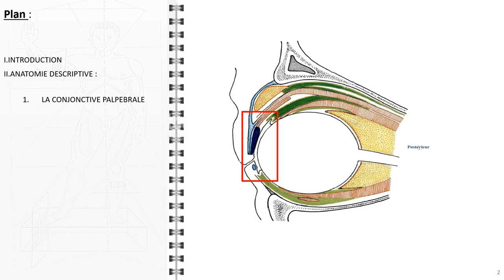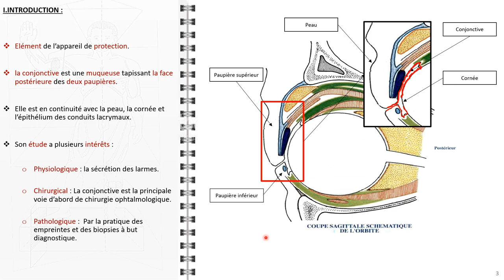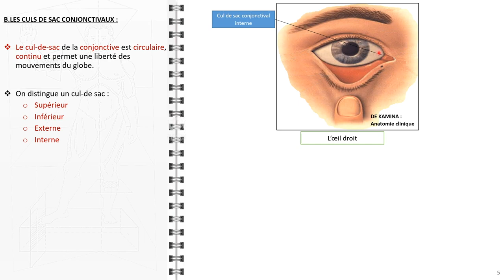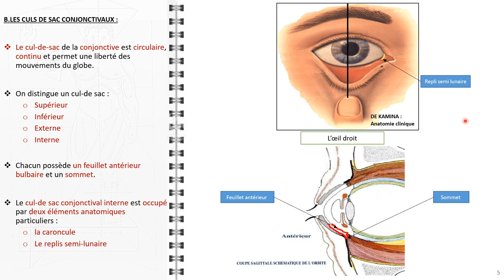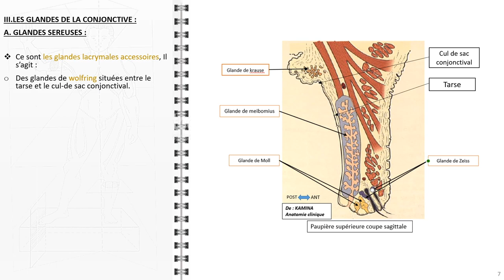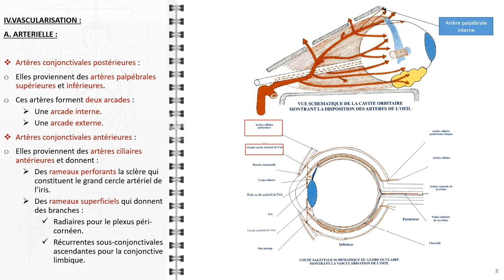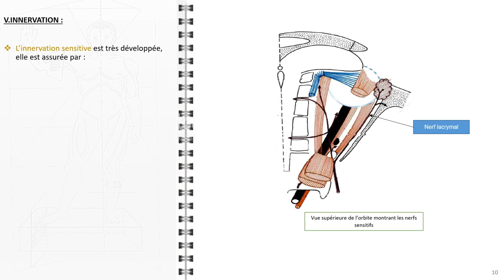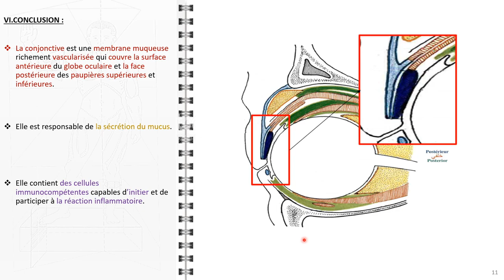ANATOMIE FMPM LA CONJONCTIVE